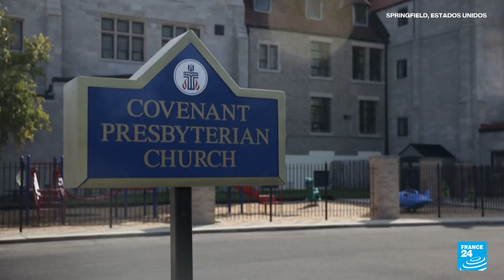Haitianos en Springfield temen violencia racista tras comentarios de Trump en el debate presidencial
Los comentarios lanzados por Donald Trump durante el debate presidencial avivó una ola de comentarios racistas contra los migrantes haitianos en Springfield tras difundir la falsa acusación de que los haitianos comen mascotas. Los migrantes aseguran que temen ser víctimas de ataques y algunos denuncian que han tenido que renunciar a sus trabajos debido al acoso y la xenofobia.